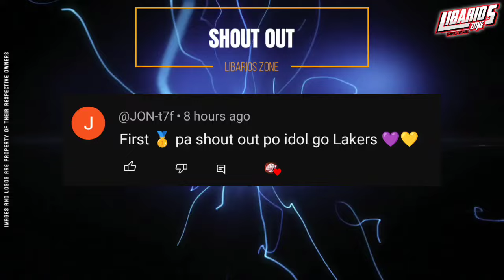NBA PRESEASON GAME RESULTS TODAY | OCTOBER 7, 2024 | GAMES TOMORROW | OCTOBER 8, 2024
NBA TEAMS